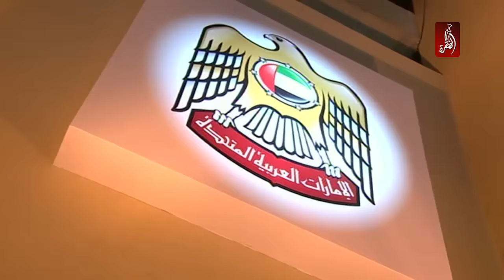الإحتفال الرسمي و أوبريت اليوم الوطني 44 لدولة الامارات العربية المتحدة